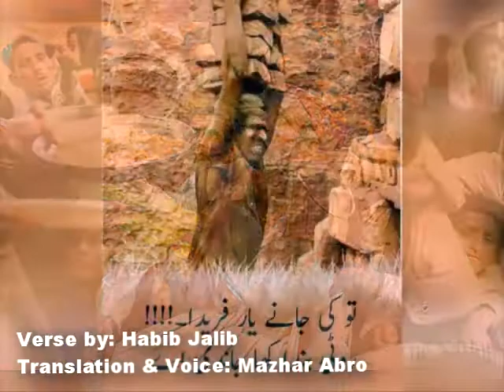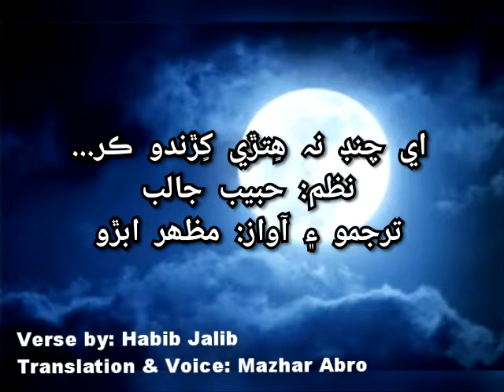A Chand (Poetry: Habib Jalib- Translation & Voice: Mazhar Abro)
اي چنڊ!
شاعري: حبيب جالب
ترجمو ۽ آواز: مظهر ابڙو